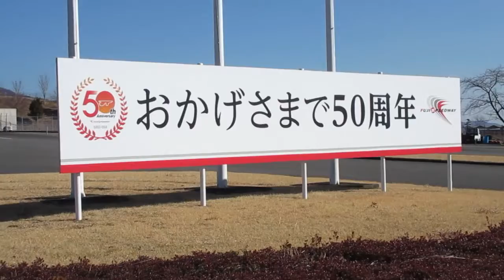Circuit Cruise at Fuji International Speedway in Shizuoka, JAPAN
2017年1月22日
富士スピードウェイ
体験走行